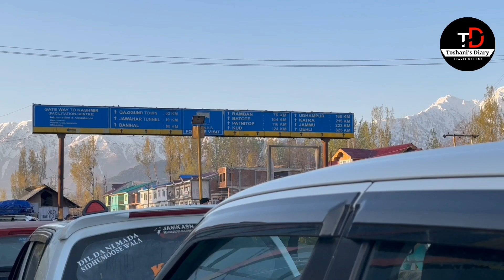Important Update Before you go to Kashmir/3-4 Hours ke traffic jam main fase hum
Hello Everyone
     Through this channel I share our travel experiences with our little baby Toshani (Toshi) and she start traveling with us when she was only 2 Months old.

 KASHMIR
Kashmir is the northernmost geographical region of the Indian subcontinent. Until the mid-19th century, the term "Kashmir" denoted only the Kashmir Valley between the Great Himalayas and the Pir Panjal Range

SRINAGAR
Srinagar is the largest city and the summer capital of Jammu and Kashmir, India. It lies in the Himalayan Kashmir Valley on the banks of the Jhelum River, and Dal and Anchar lakes, between the Hari Parbat and Shankaracharya hills..

PAHALGAM

 Pahalgam is a hill station in the north Indian state of Jammu and Kashmir. Mountain trails run northeast to Amarnath Cave Temple, a Hindu shrine and site of the annual Amarnath Yatra pilgrimage. Overa Aru Wildlife Sanctuary is home to animals including brown bears and musk deer. Northeast, the Lidder River runs through scenic Betaab Valley. Southeast, Tulian Lake is flanked by mountain peaks and often frozen

18 Famous Tourist Places to Visit in Srinagar For Incredible Vacations

1.Dal Lake
2.Nagin Lake
3.Manasbal Lake
4.Mughal Gardens
5..Nishat Bagh
6.Indira Gandhi Tulip Garden
7.Shalimar Bagh
8.Chashma Shahi
9.Botanical Garden
10.Shankaracharya Temple
11.Kheer Bhawani Temple
12.Hazratbal Shrine
13.Pari Mahal
14.Chatti Padshahi Gurudwara
15.Dachigam National park
16.Yousmarg
17.Sinthan top
18.Doodhpatri

Many videos are on the way. Stay Tunned.

keep supporting

LOVE
toshani's diary